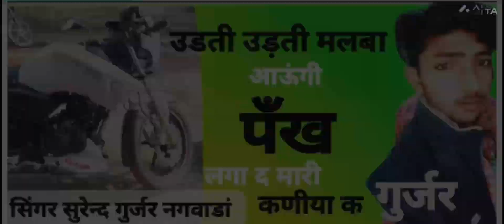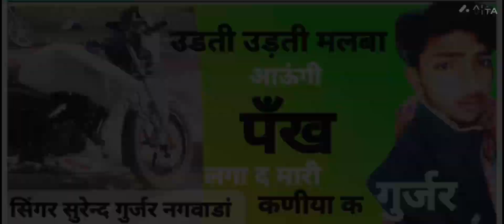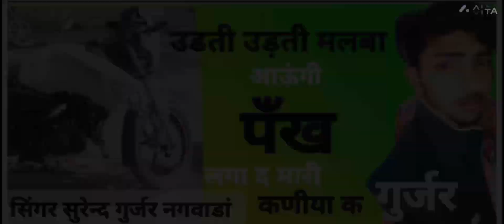उडती उड़ती मलबा आऊंगी पंख लगा द मारी कणिया क // सिंगर सुरेन्द्र गुर्जर नगवाडां song remix 2024